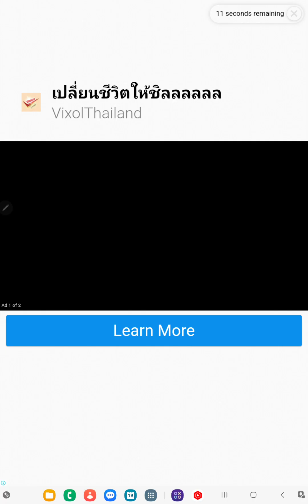Merge Bloom - Flower Town |🌸 Level 38-39 | Part 36🌷🪻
Merge mansion and garden in the city and enjoy relaxing time of house decorating games!

 Return to your hometown from the busy city.  Are you ready to enjoy the addictive and fun house building games experience of rebuilding flower city in merge games?  Merge your special flower town with innovative elements in this home building game that will keep you entertained for a long time!

 Merge Bloon is a relaxing match 2 home decorating game where you merge mansions and more!  Combine the little things into something bigger and more useful.  Build and decorate your own flower house and experience the pleasures of Merge 2 with Merge Bloom!  Just enjoy the simple and addictive merge 2 gameplay.  It's the perfect antidote to boredom and stres.